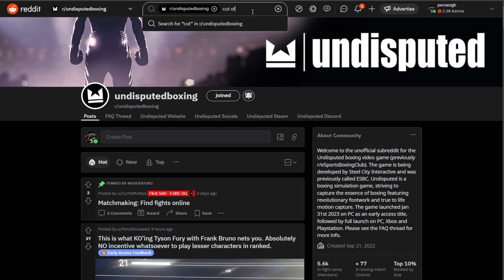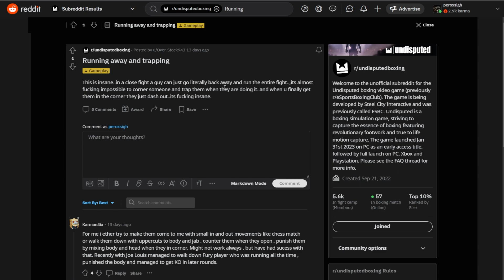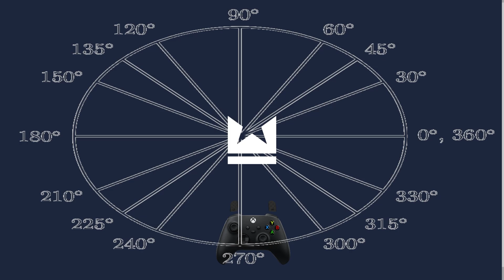Undisputed: Understanding ANGLES and PRESSURE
Self explanatory. Hopefully this helps.